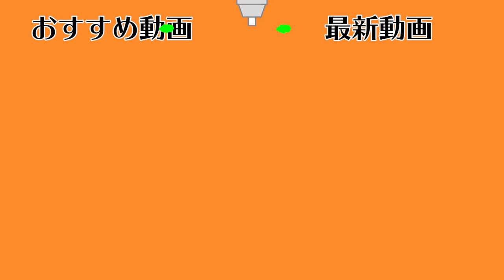プロが海外のJDにスプレーアート教えてみたらめちゃくちゃ上手かった！！